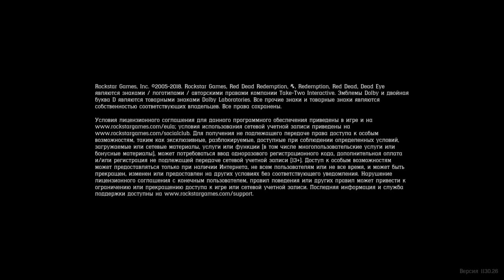Red Dead Redemption 2_20181219021851